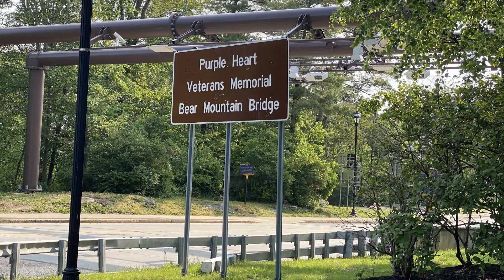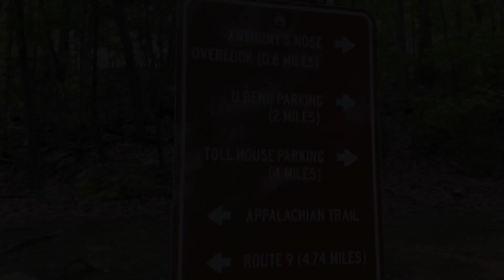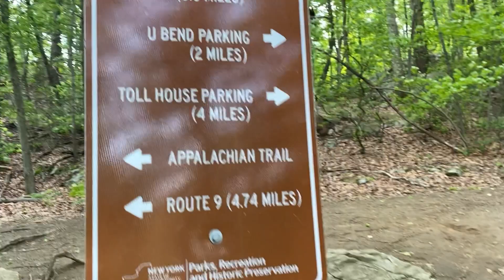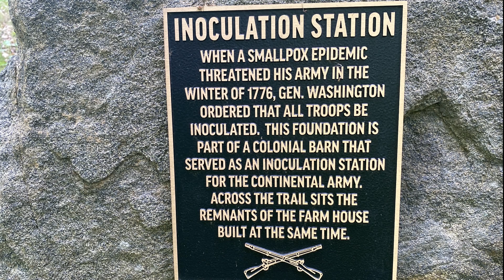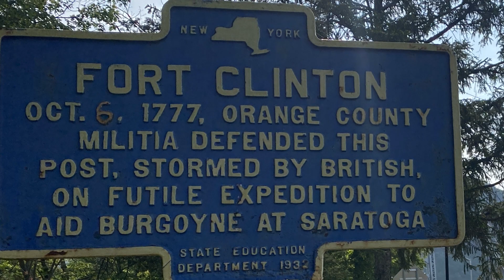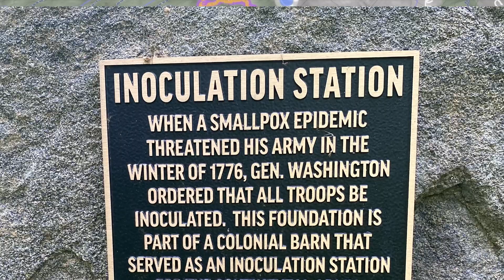2023 AT Section Day 39&40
2023 AT Section Day 39 & 40